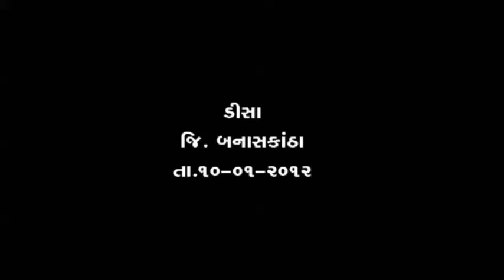Shankersinhvaghela 'Sardar Sandesh Yatra Disha' Dt 10 01 2012